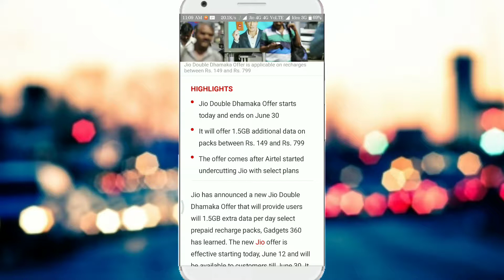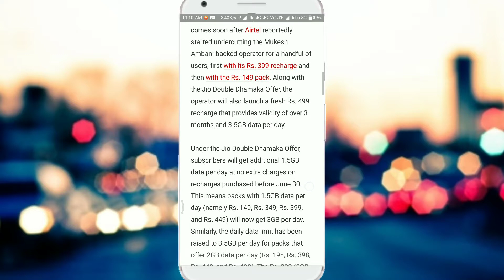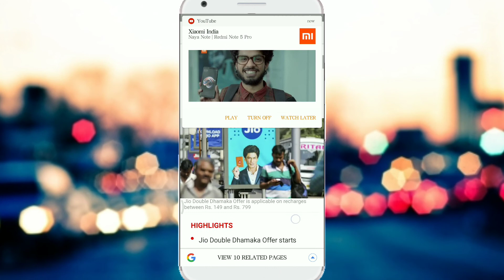Jio Double Dhamaka Offer Giving Users 1.5GB Additional Data Per Day on Prepaid Recharges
HIGHLIGHTS

Jio Double Dhamaka Offer starts today and ends on June 30

It will offer 1.5GB additional data on packs between Rs. 149 and Rs. 799

The offer comes after Airtel started undercutting Jio with select plans

Jio has announced a new Jio Double Dhamaka Offer that will provide users will 1.5GB extra data per day select prepaid recharge packs, Gadgets 360 has learned. The new Jio offer is effective starting today, June 12 and will be available to customers till June 30. It comes soon after Airtel reportedly started undercutting the Mukesh Ambani-backed operator for a handful of users, first with its Rs. 399 recharge and then with the Rs. 149 pack. Along with the Jio Double Dhamaka Offer, the operator will also launch a fresh Rs. 499 recharge that provides validity of over 3 months and 3.5GB data per day.

Under the Jio Double Dhamaka Offer, subscribers will get additional 1.5GB data per day at no extra charges on recharges purchased before June 30. This means packs with 1.5GB data per day (namely Rs. 149, Rs. 349, Rs. 399, and Rs. 449) will now get 3GB per day. Similarly, the daily data limit has been raised to 3.5GB per day for packs that offer 2GB data per day (Rs. 198, Rs. 398, Rs. 448, and Rs. 498). The Rs. 299 (3GB per day), Rs. 509 (4GB per day), and Rs. 799 (5GB per day) packs will also get the additional 1.5GB complimentary data daily, bringing their per day cap to 4.5GB, 5.5GB, and 6.5GB, respectively.

The validities of these packs will remain the same as before, and they will continue to come bundled with post-FUP speed of 64kbps, unlimited calls, free 100 SMS messages per day, and access to Jio apps.